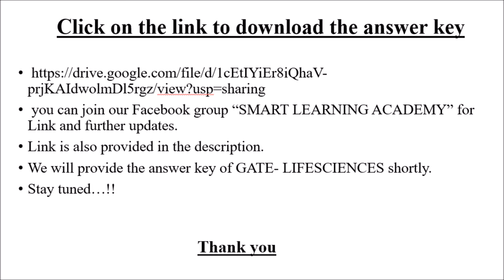GATE-Biotechnology 2018 | Answer Key | By Virendra Singh | CSIR | DBT | ICMR